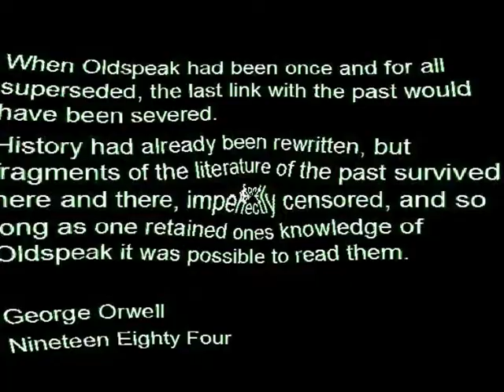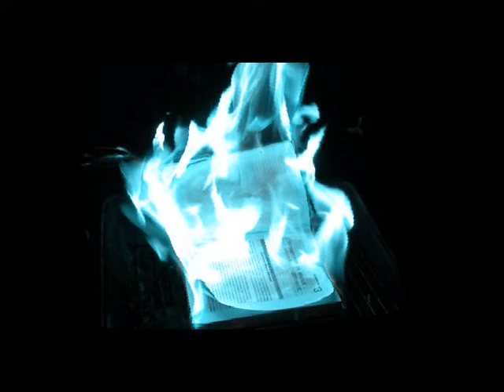Oldspeak (1984) n.b. all sounds are created from spoken text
Electro acoustic composition created from sampled text of George Orwell's 1984 read by Steven Oliver.
Made using Korg MS2000 and AKAI S3000 Sampler
The movie was made Windows Movie Maker (using effects and trasitions) with pictures made from MS Power Point Slides and print screens/bitmaps of WebPages dealing with Steve Jobbs 1984 Apple launch campaign.

Steven Oliver and Andrew Ridgway kindly consented to this being published to a wider audience in this way.

Performers' rights sorted.

The original composition/sound recording was made in 2001 as an assignment for the HND in Music Production at Canterbury College and as such the copyright should be in the hands of the College. I have though re-mastered that recording from the original files and created a new original remix/musical work.

The format has also shifted totally from audio only to audio with visuals, which I created at a later date.

George Orwell (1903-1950), a staunch socialist, has been dead for enough years to be in public domain in some countries such as Canada. Would he object to 54 words, or a couple of paragraphs of his writing to be mangled and used in a musical way for no personal gain? Who knows?

The images were ripped in .bmp format as screenshots. This is like a photographer taking a picture of a work of art... Should s/he get permission to use these shots?
What about Warhol? Does the Campell's soup can designer own the rights?

As a music business lecturer I am fully aware of these problems and this post is intended to "open a can of worms"(one of my favourite pursuits).

There is no intended personal gain; that is why copyright notices have not been included as I/we wish to keep this in the public domain and not benefit in any monetary way.

I promise I'll try and get the involved parties' consent and keep you posted.